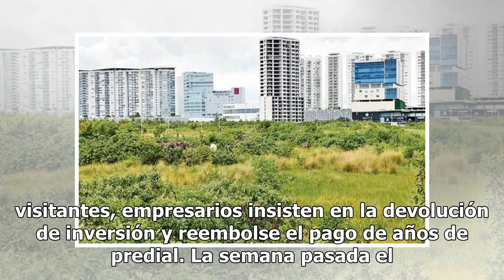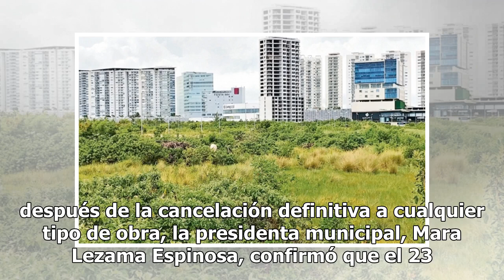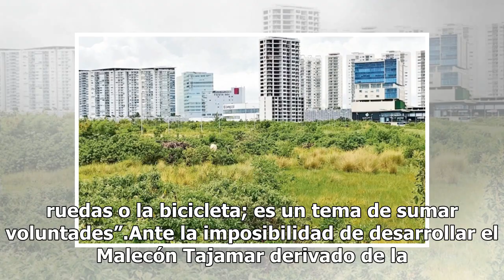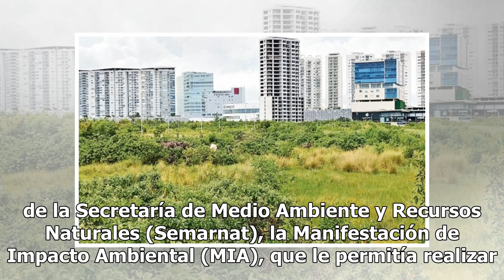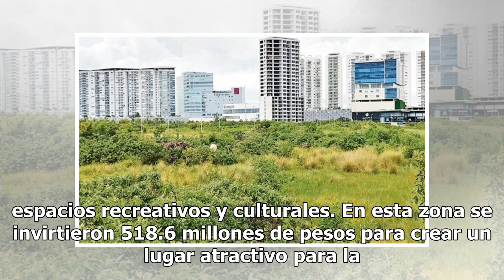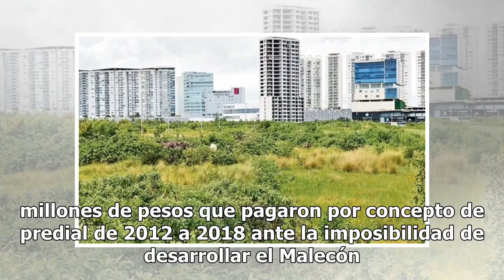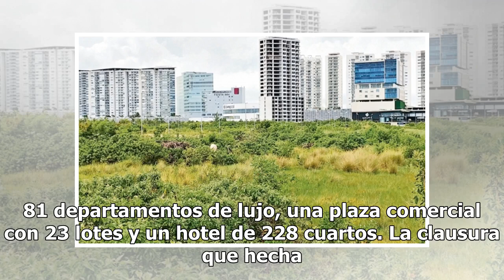Empresarios exigen devolución de inversión en Malecón Tajamar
CANCÚN.- A unos días de que el Malecón Tajamar sea reabierto sólo para la recreación de los cancunenses y sus visitantes, empresarios insisten en la devolución de inversión y reembolse el pago de años de predial. La semana pasada el Tercer Tribunal del Poder Judicial en Quintana Roo anuló los permis...